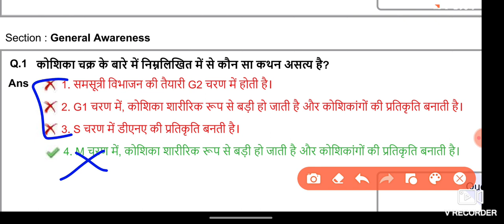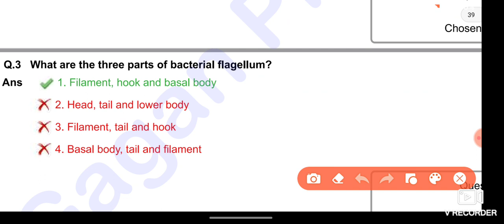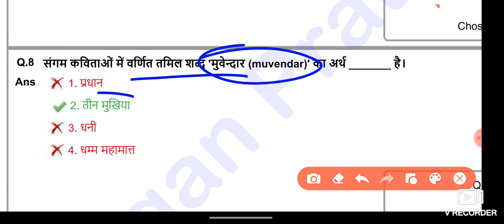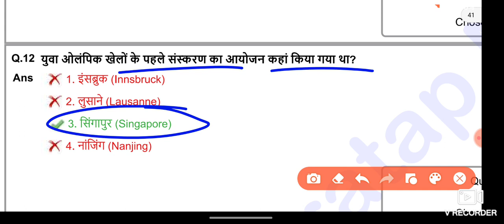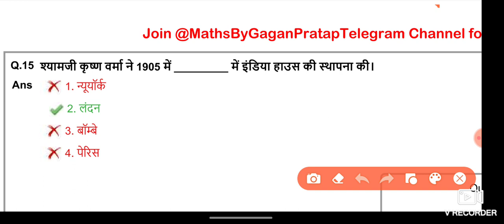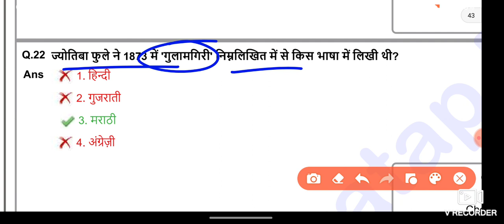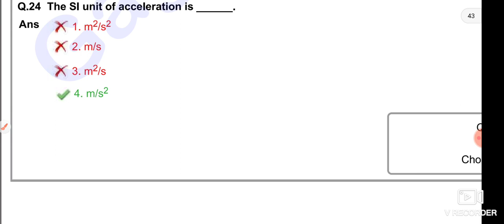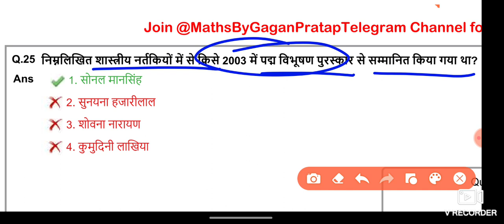SSC CGL 2022 All 40 Shift GK Questions | SSC CGL Exam 2022 All Shift Official Question |cgl analysis